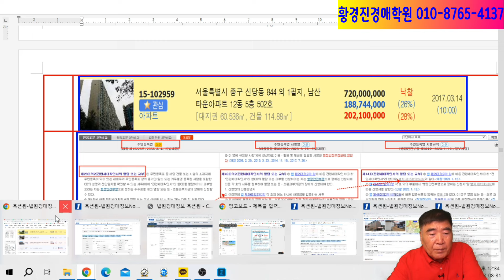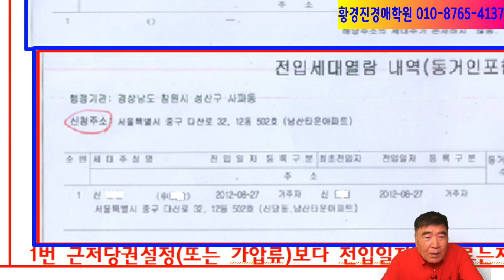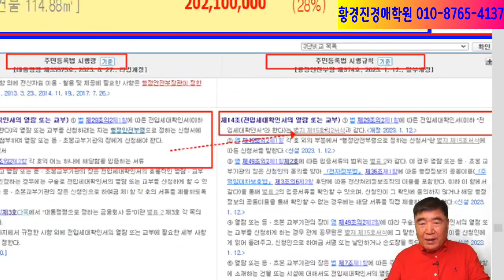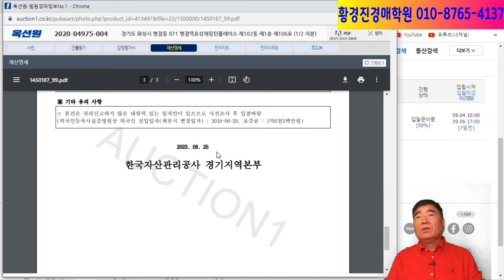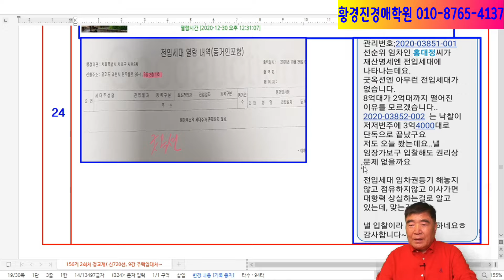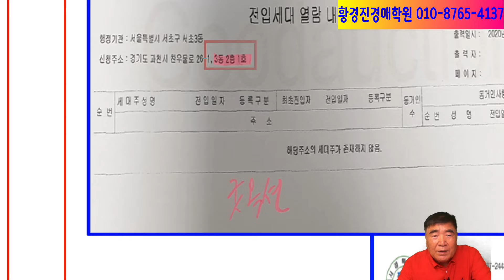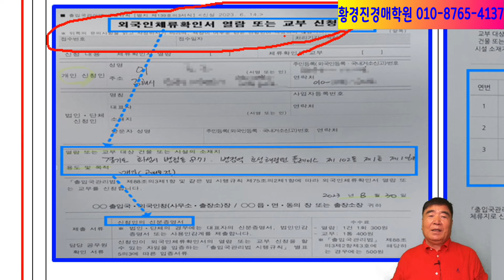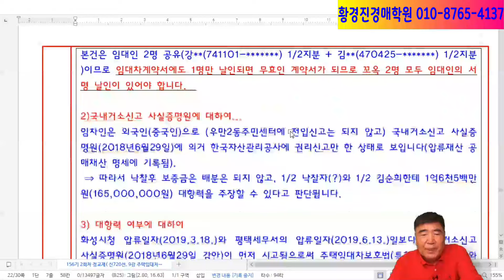1872강. 공인중개사법 개정(2024.7.10.시행. 전입세대확인서/외국인체류확인서 교부해주어야)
공인중개사법 개정( 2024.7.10.시행)으로 부동산 임대차중개시 공인중개사는 ‘중개대상물 확인설명서’에 전입세대를 열람하여 ‘전입세대확인서’ 발급받아 교부해 주고 경매/공매시 배당(배분) 여부를 설명하도록 개정되는데, 외국인 200만명 시대에 외국인의 임대차도 많은데 ‘외국인체류확인서’ 발급 조항은 보이지 않는데 이는 입법의 미스로 보인다.  주민자치센터에가서 함께 발급받아야 후한이 없다.